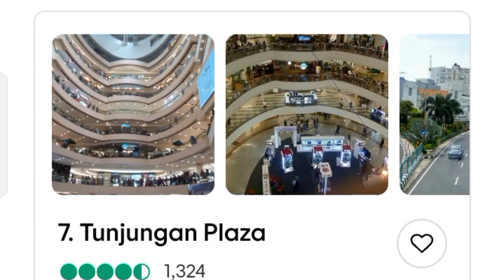Top 10 best Shopping centers in Indonesia